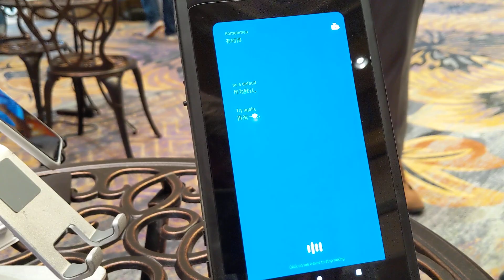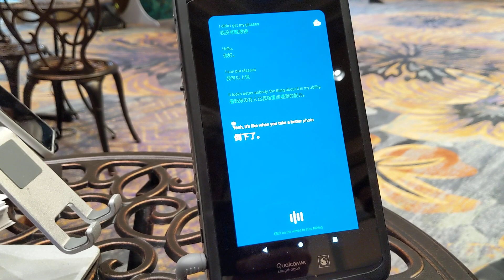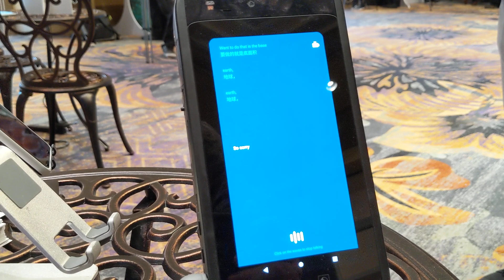Qualcomm Snapdragon 865 real-time transcription, translation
We take a look at what the Qualcomm Snapdragon 865 can do in terms of real-time transcription and translation!